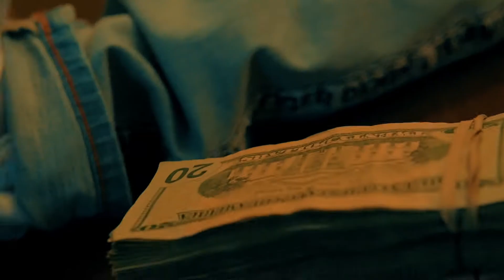1Steezo - Feen (Official Music Video) [Shot by @ TwvyvisualsT]